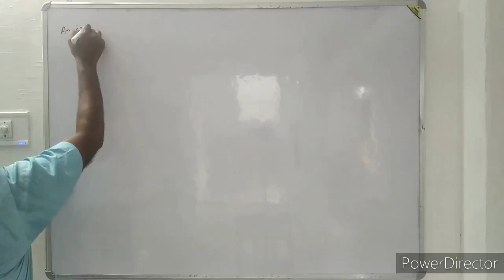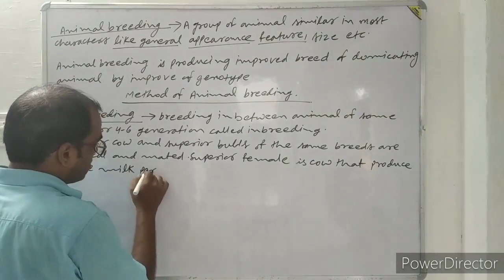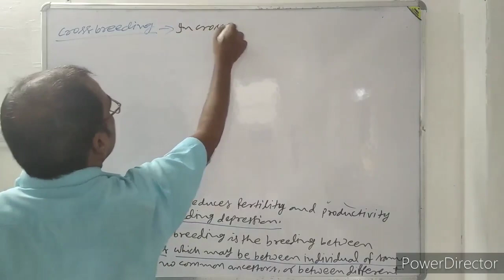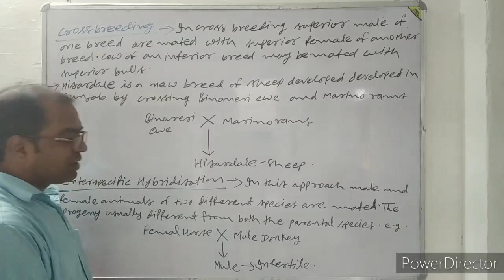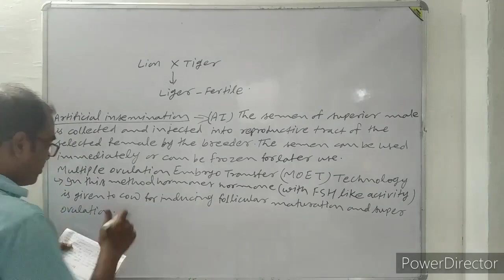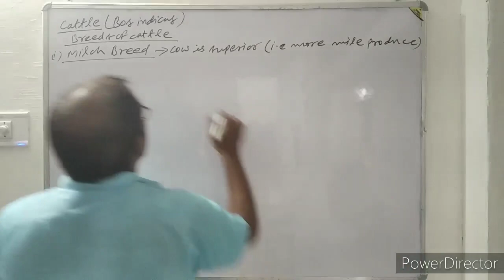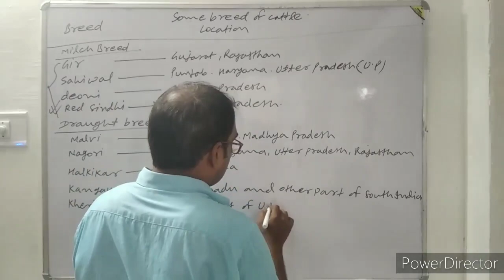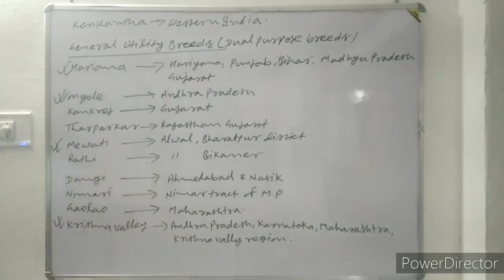NEET CLASS XIITH BIOLOGY LECTURE 2 CHAPTER - STRATEGY FOR ENHANCEMNT IN FOOD BY PURUSHOTAM KUMAR